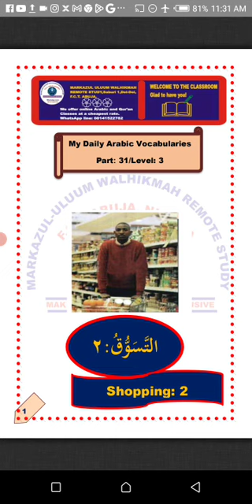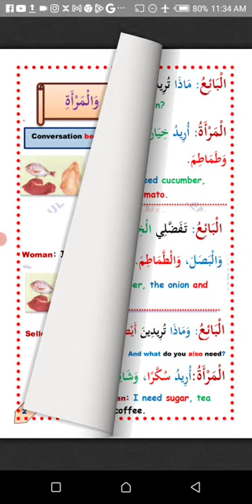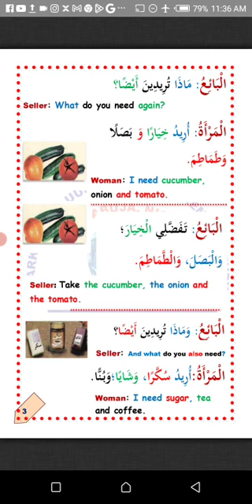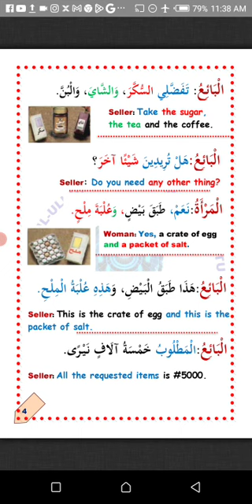Arabic Daily Vocabularies- Part: 31-Level: 3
It teaches Quality Standard Modern Arabic